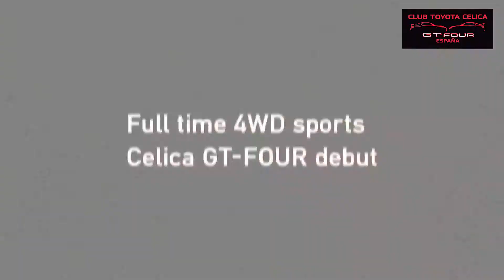FOUR a vuelto! Video oficial de Toyota Europe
20 años desde que el Celica GT-FOUR salió del Campeonato del Mundo de Rally por última vez, su legado continúa.
Esta vez como GR-FOUR, un sistema AWD deportivo de última generación en el nuevo Toyota GR Yaris.